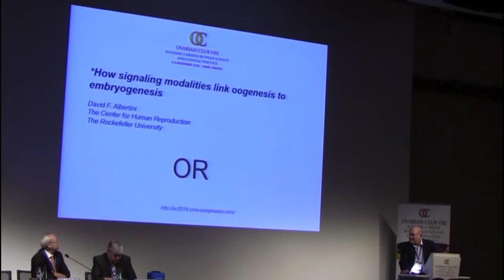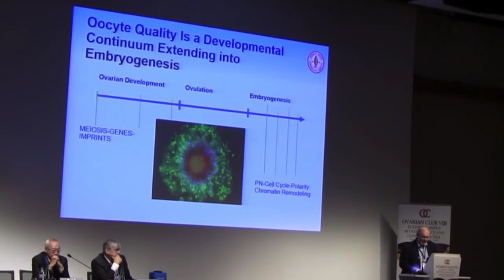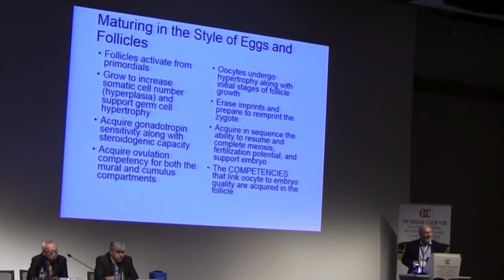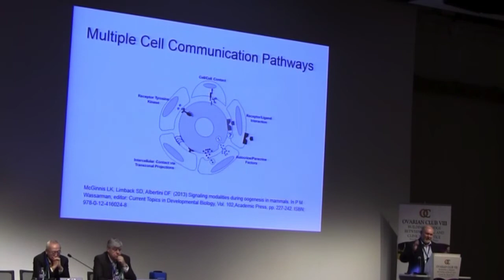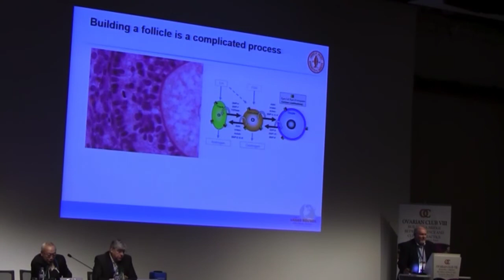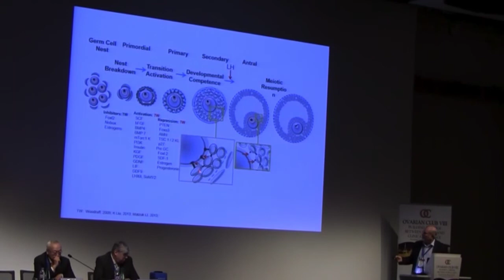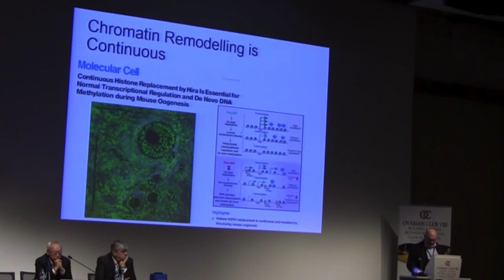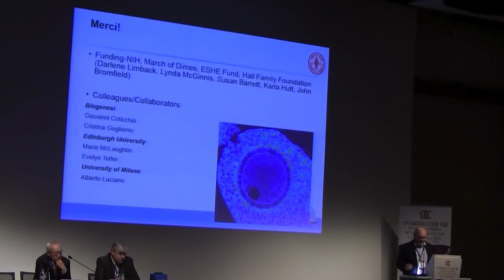How signaling modalities link oogenesis to embryogenesis | Albertini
How signaling modalities link oogenesis to embryogenesis |
David Albertini, USA
VIII Ovarian Club Meeting, November 4-6, 2016 in Paris, France.
Taking on the challenge of building a bridge between science and clinical practice looking at the ovarian function from oocyte recruitment to the implantation and embryo development stage.